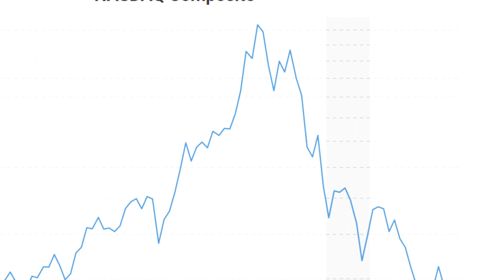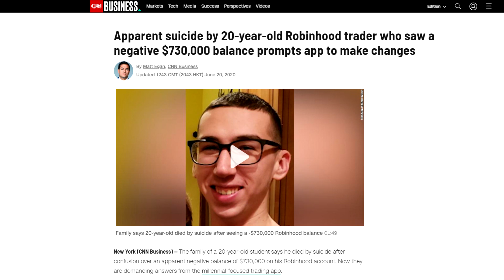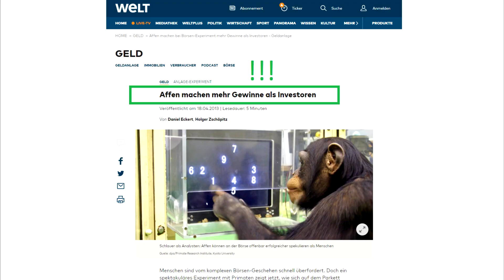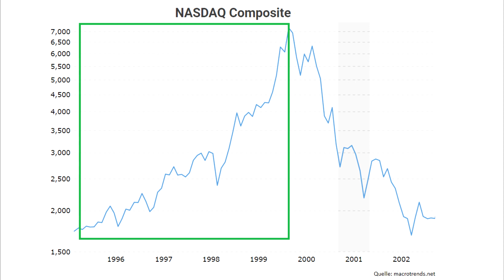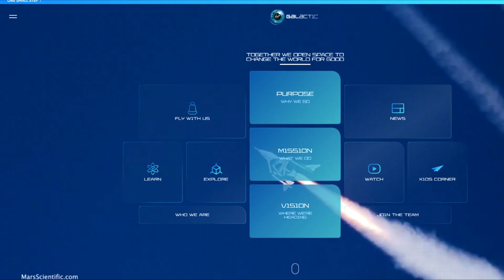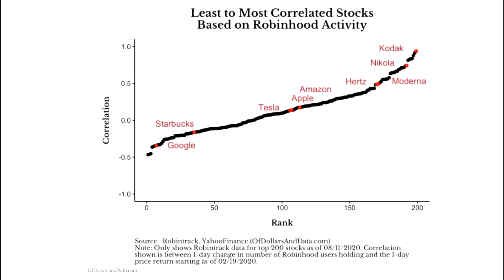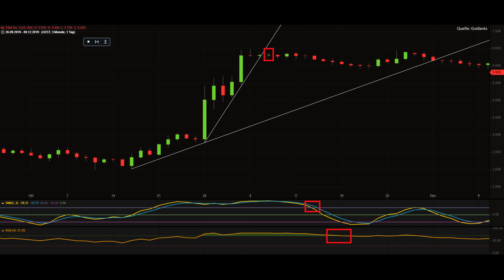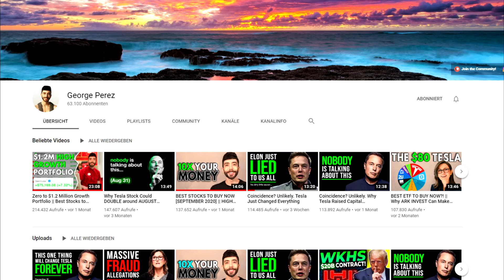Manipulieren Robinhood Trader die Börse?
Welchen Einfluss haben Robinhood Trader auf Aktien?
Meine Broker Sieger:

►►🏆 zu Trade Republic (Aktien für 1 € handeln, kostenlose Aktien und ETF Sparpläne)

►►🏆 zum Smartbroker (TOP All-Inclusive-Premium-Broker, ab 0 € bei mind. 500 € Order handeln)

In den letzten Jahren sind sehr viele junge Aktionäre an die Börse gekommen. Vor allem während der Corona Zeit gab es eine regelrechte Schwemme.

Robinhood verzeichnete im 1. Quartal 2020 stolze drei Millionen an neuen Tradern. Insgesamt zählt man nun über 13 Millionen Kunden. In Deutschland ist die Billig Broker Bewegung erst letztes Jahre gestartet. Doch sie kommt immer mehr ins Rollen. Trade Republic hat den Anfang gemacht, nun gibt es weitere Anbieter wie justTrade oder Trading 212. Ich denke, in Zukunft müssen auch die Premium-Broker mit ihren sehr hohen Gebühren nachziehen.

Die günstigen Gebühren sind super. Neue Investoren haben einen leichteren Einstieg an der Börse. Sie können sich mit kleinen Summen wie 100 oder 200 Euro probieren. Doch das bringt auch Nachteile mit sich.

Tech Aktien 2020: Zocken und nicht investieren

Die Millennial- und Amateur-Trader bringen keine Erfahrung mit. Die Dotcom-Blase haben sie nicht erlebt. Viele kennen nur den Corona Crash. Doch viele ihrer beliebten Aktien wie Amazon, Apple oder Tesla haben sich sehr schnell wieder erholt. Sie zocken vor allem auf spekulative Tech-Aktien. Daraus kann man ein negatives Fazit ableiten: Inwieweit beeinflussen die jungen Trader die Märkte? Sie könnten einen Börsencrash verstärken und zu größeren Kursverlusten führen.

Heute erkläre ich dir, wie groß der Einfluss der Robinhood Trader wirklich ist und wie du davon profitieren kannst. Konnten die jungen Amateur-Trader den Markt schlagen?